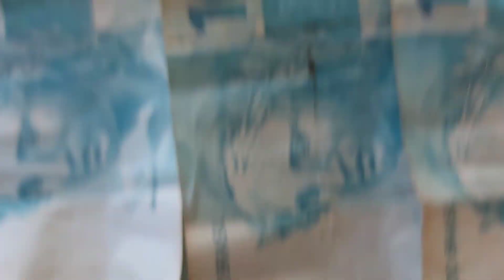Guardando só notas de 100 reais | Economia caseira